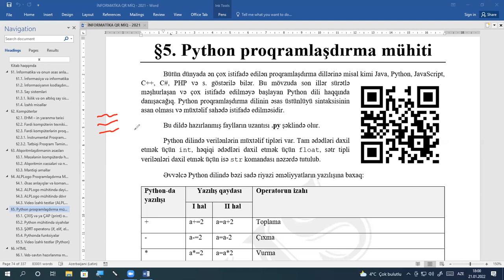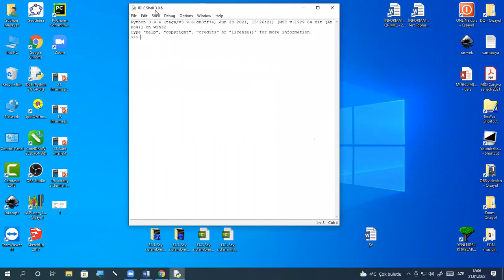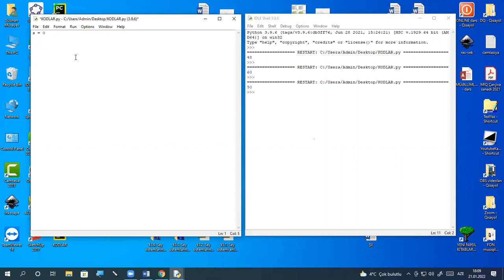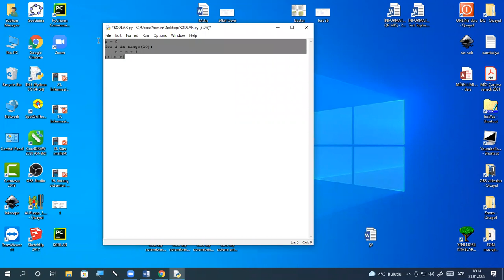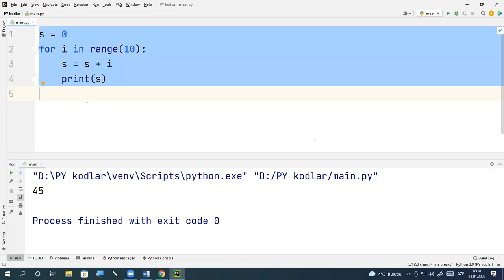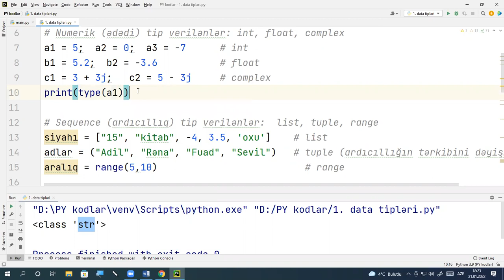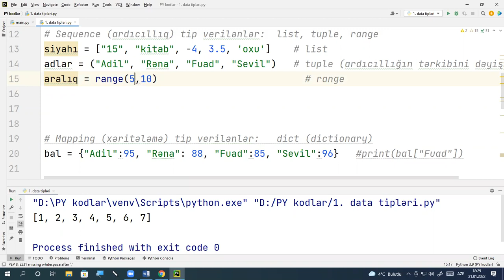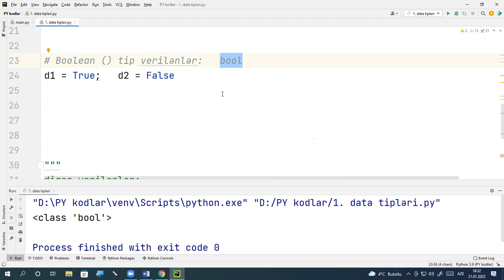Python dərs-1 GİRİŞ